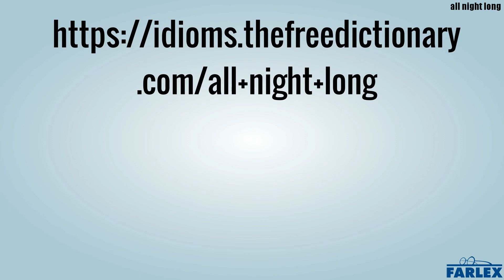all night long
Continuously throughout the entire night. I didn't get any sleep last night because my neighbor's dog was barking all night long.